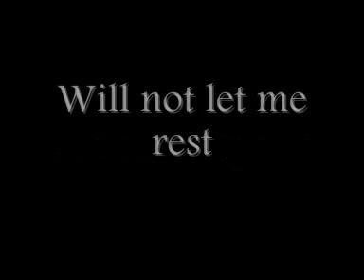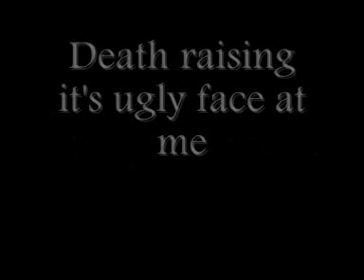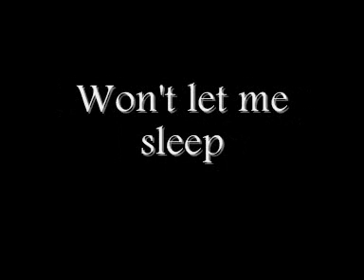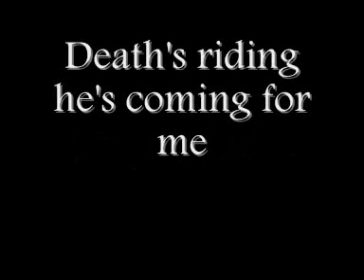Eyes of The Insane (Lyrics Video)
Slayer - Eyes of the Insane
Album : Christ Illusion